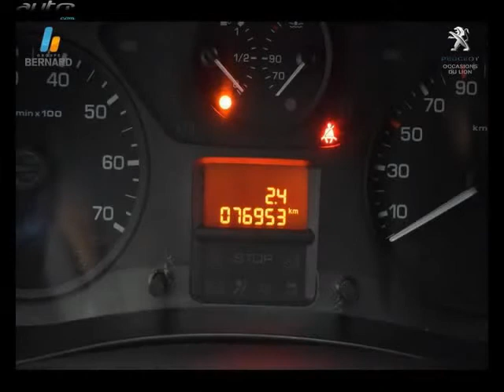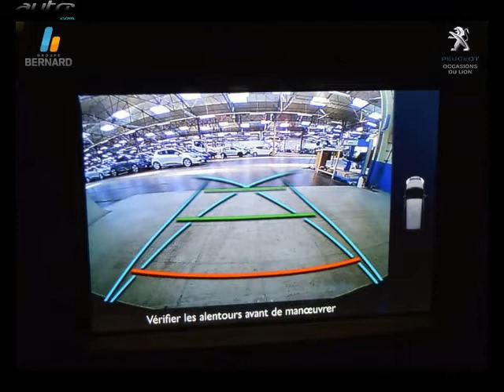Peugeot partner occasion visible à Annecy le vieux présentée par Peugeot annecy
Cette Peugeot partner occasion disponible à Annecy le vieux dans le 74 est mise en vente par Peugeot annecy - 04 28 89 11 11 - tous les détails sont